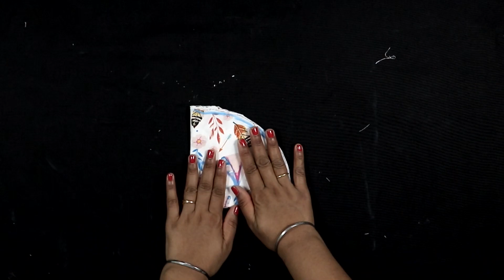Very Easy Yoke Baby Frock Cutting and Stitching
Yoke baby frock cutting and stitching very easy full video tutorial